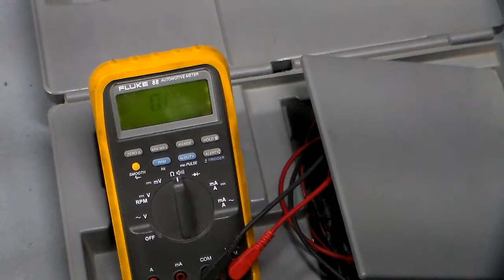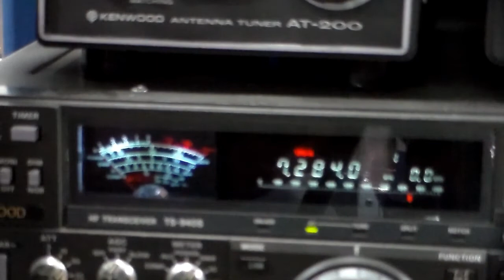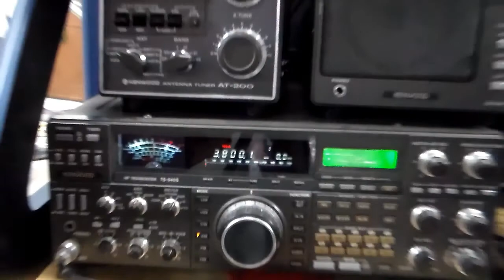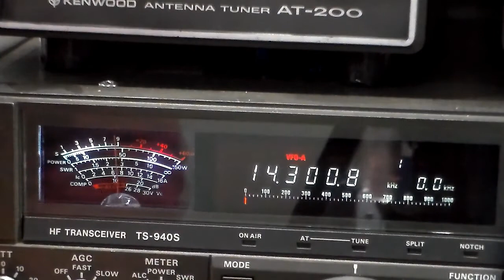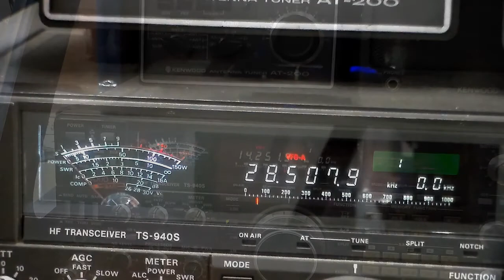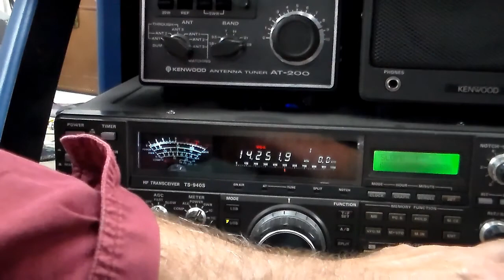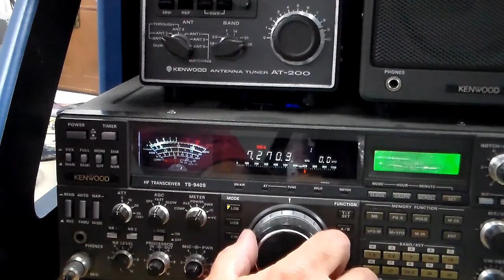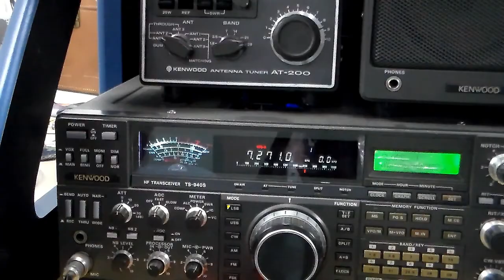GAP Titan DX Meets 4th of July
I got tired of having all those GAP Antenna parts scattered about the house and garage.  So, since my friend Larry lit a fire under my butt to get an antenna up, I tackled the project.  It was the 4th. of July weekend, so I had to throw in a few short clips from the Jamestown, PA fireworks show.  Be sure to watch the very end to briefly meet the new kitty.